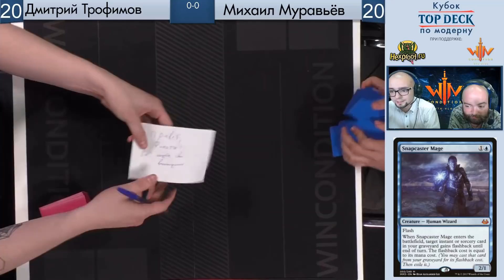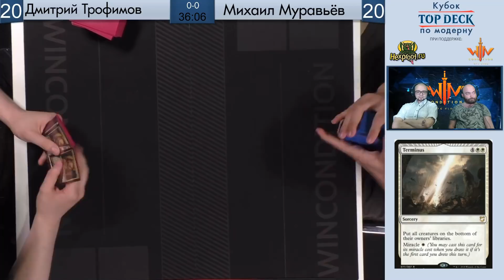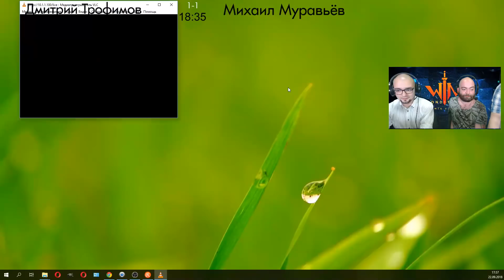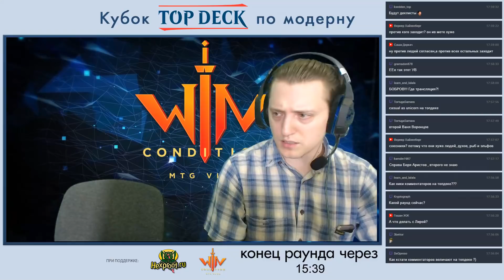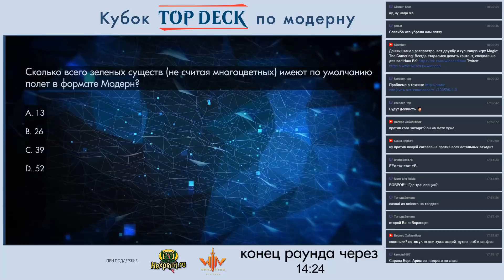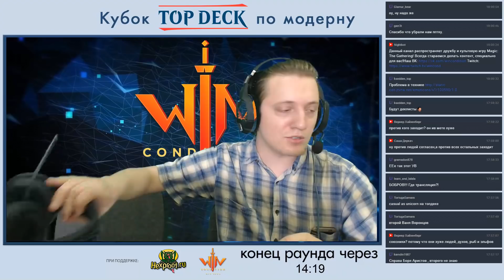7# Дмитрий Трофимов vs Михаил Муравьёв Topdeck Modern Open 2018 Magic: The Gathering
Запись игр трансляции 22 сентября 2018 года
5c Humans - UW Miracles